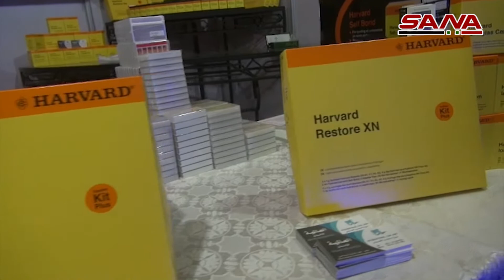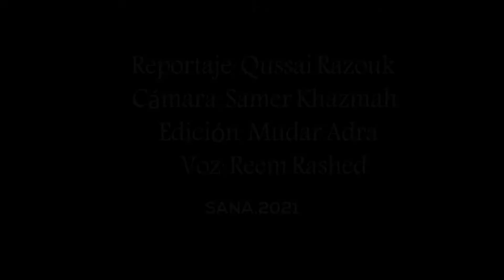Feria de equipos odontológicos en Alepo Siria